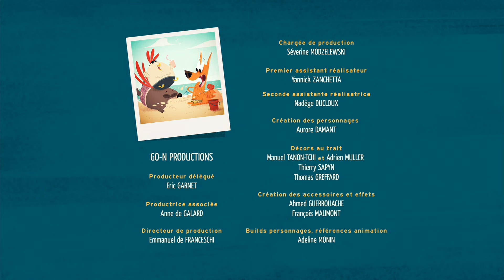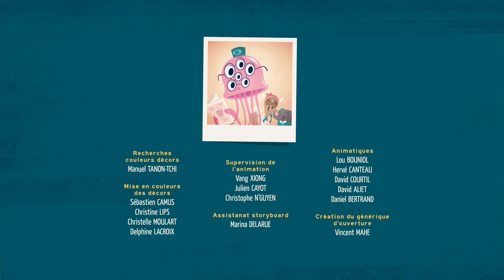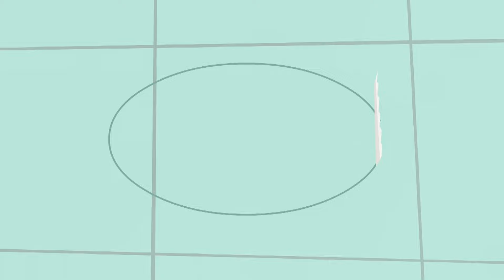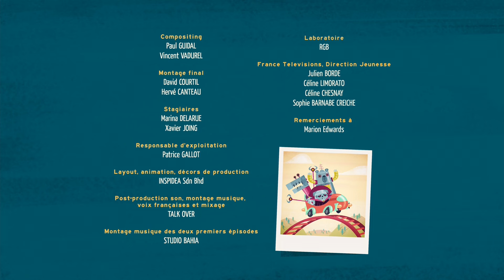Nous approchons du soleil en éruption | Commandant Clark Français | Episodes complets 2h